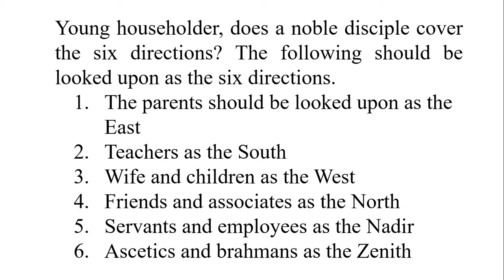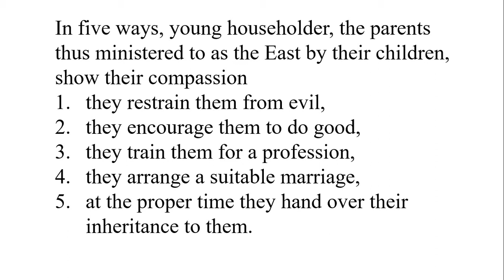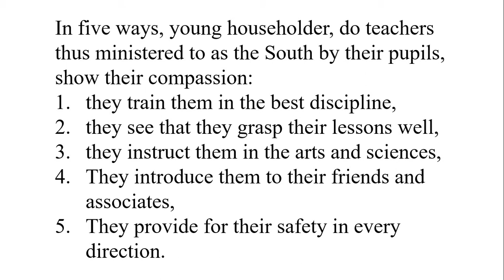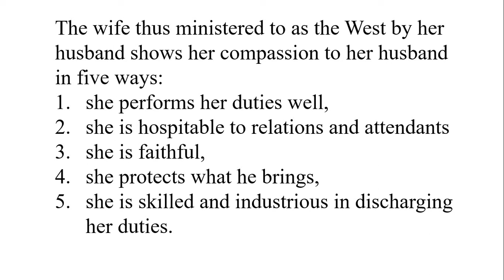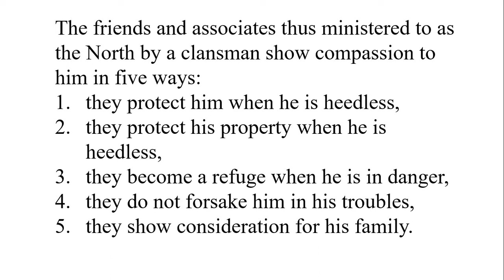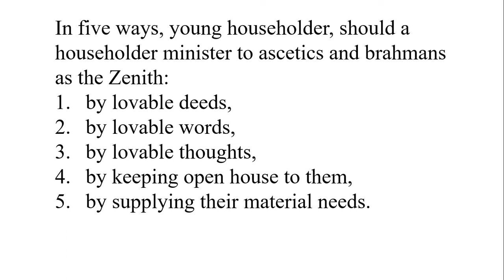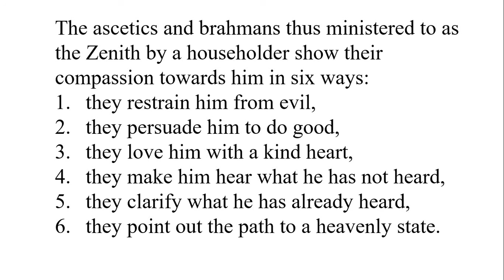Sigalowada Sutta Basic